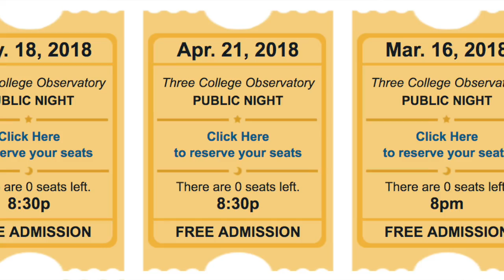Fun Fact: Telescopes